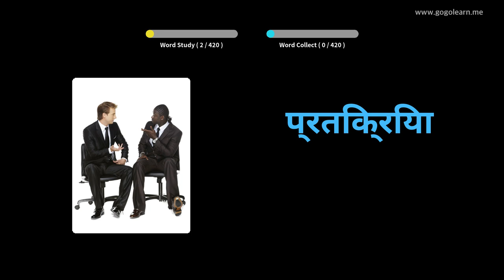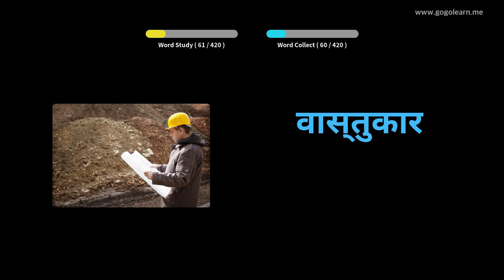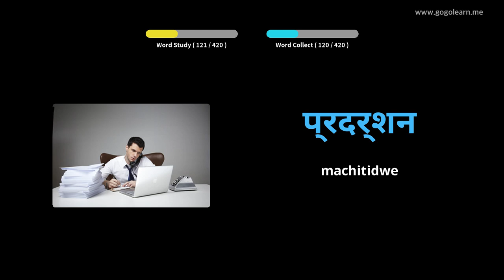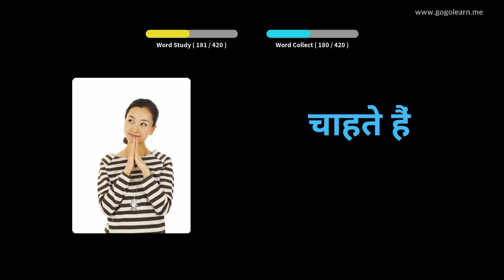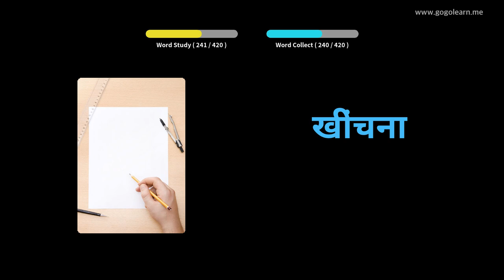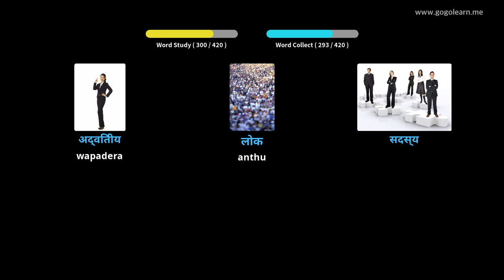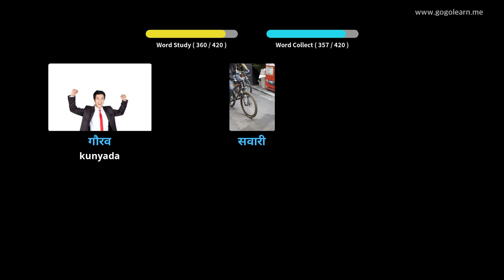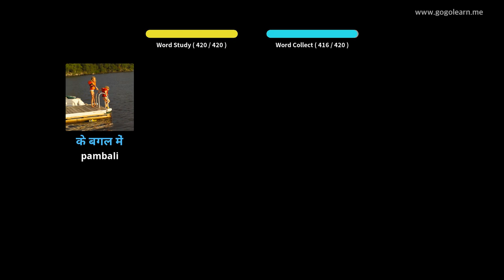Hindi Vocabulary Sekondale 3 | Golearn